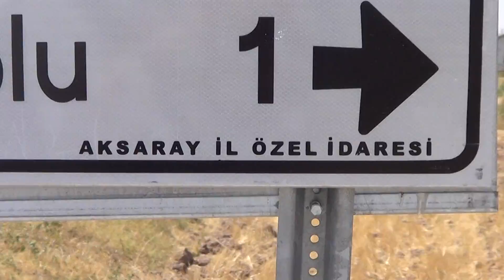AKSARAY MERKEZ HATİPAĞA TOLU KÖYÜ MUHTARI MENDERES DOĞANAY